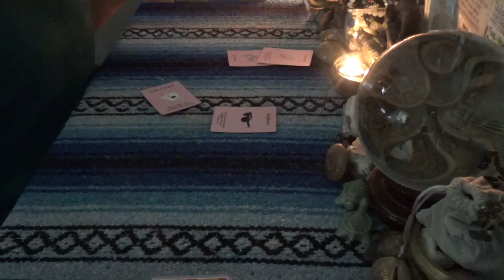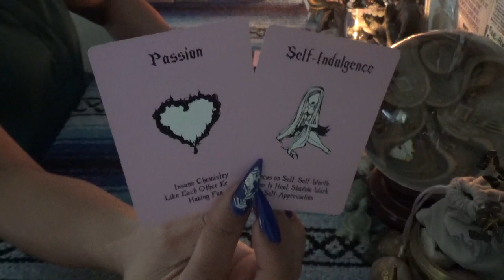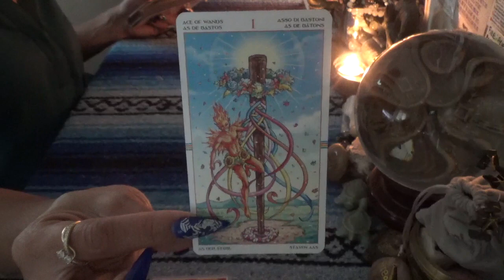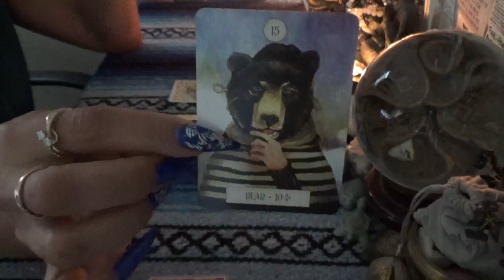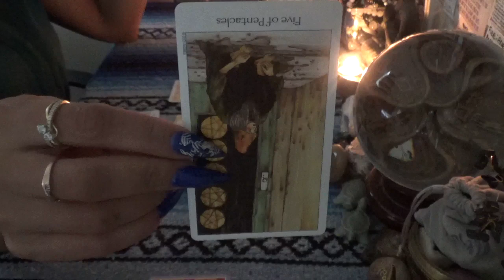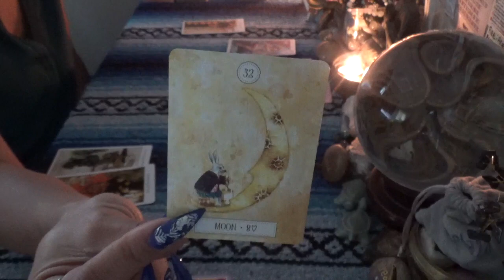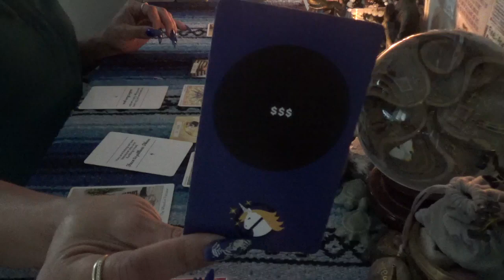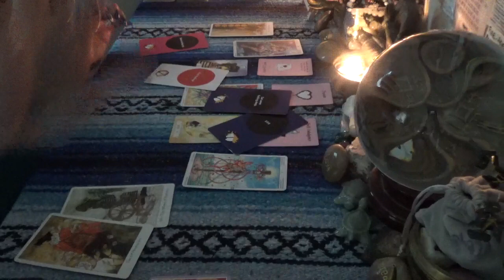♐️ SAGITTARIUS WHAT'S CURRENT IN LOVE ♐️ TAKE TIME TO GO OUT OR TRAVEL...YOU WILL MEET SOMEONE NEW!!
♐️ SAGITTARIUS WHAT'S CURRENT IN LOVE ♐️

 SCORPION REDDZ TAROT PERSONAL READING PRICING LIST:
-5 Card 1 Oracle  1 Question Quickie Read $25 15mins
-General Energy Reading $50 for 45min:
-2 Question read is $75 1hr+